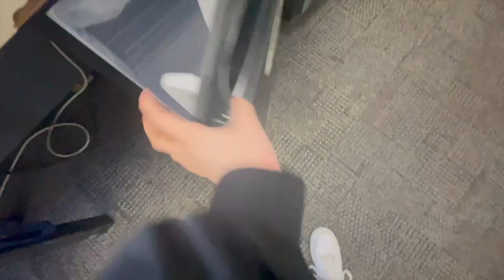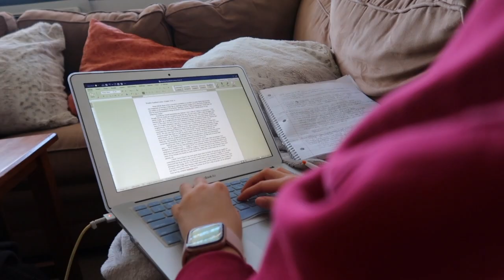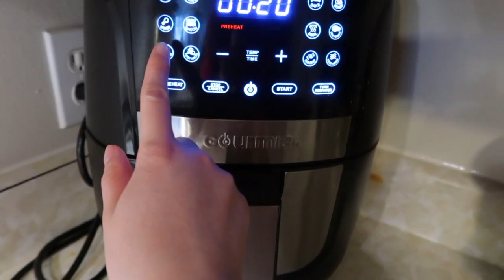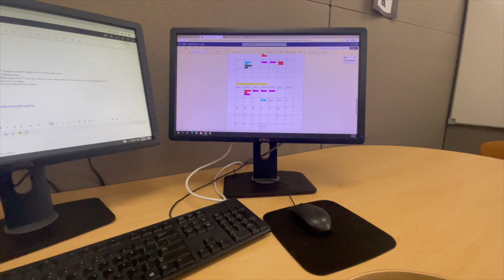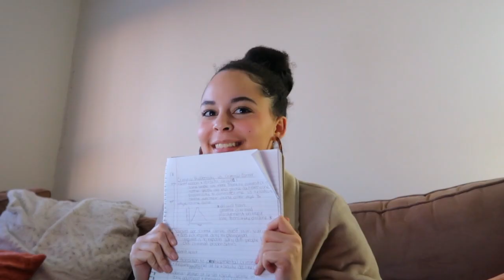college days in my life: work, studying, cook with me, skin care talk & more!!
Welcome! In today's video you will see a day in the life as a college student. You will see my going to work, multiple study sessions, cooking dinner, a mini Ulta haul, and lots of relaxing. I try to keep myself busy for the most part, but I do take time to give myself a break and just relax. I hope you enjoy!

xo sierra